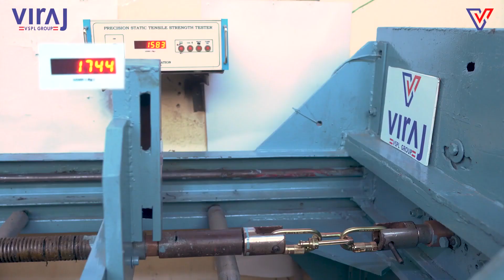SRL Mono Connector Sequence